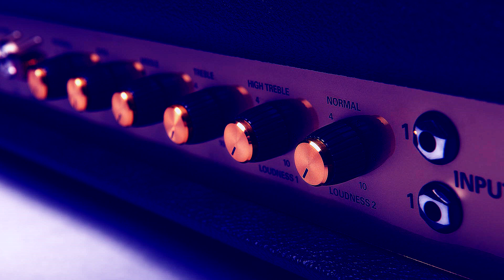Debbie el Fantasma || La Renga || Cover Guitarra HD A DONDE ME LLEVA LA VIDA